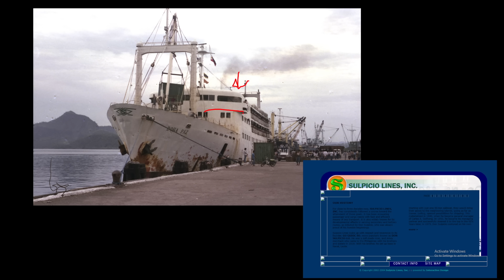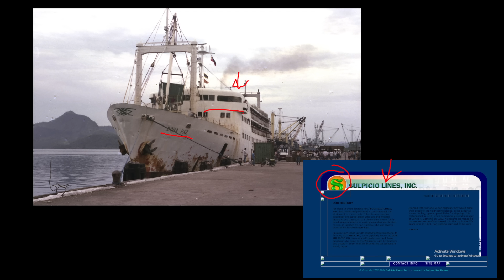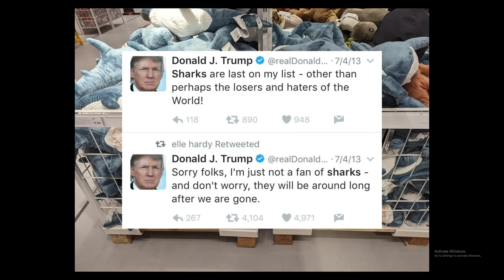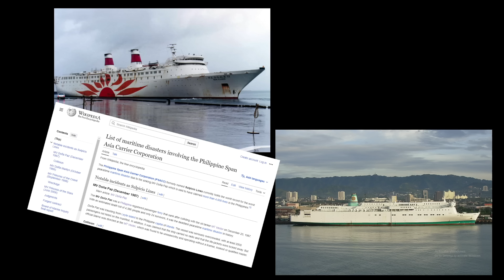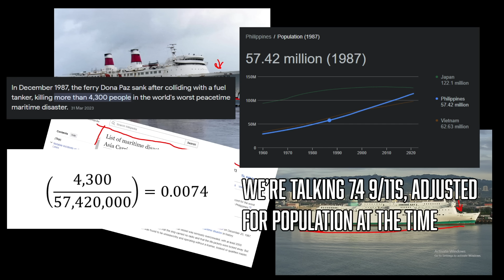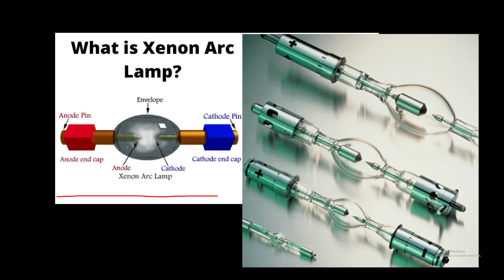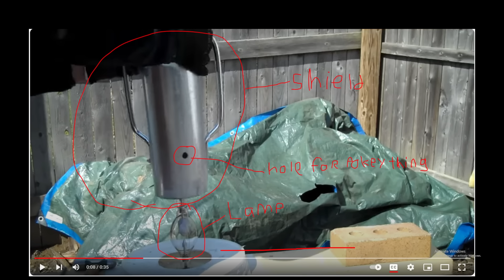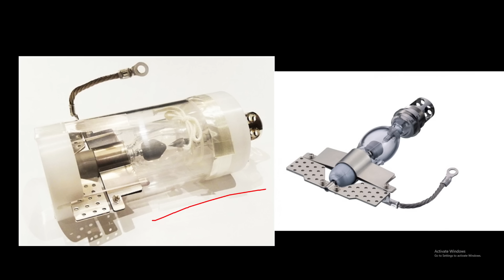Well There's Your Problem | Episode 152: MV Doña Paz Sinking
And there's no way we could have checked any of these pronunciations